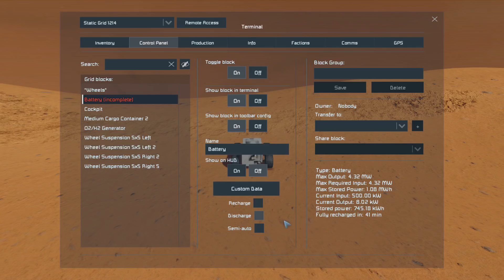Ooops, I tripped - Escape From Mars E02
What is the deal with tripping my own wheels, or bumper or something. Also setting up a base stuff